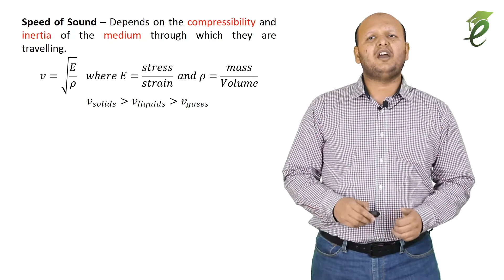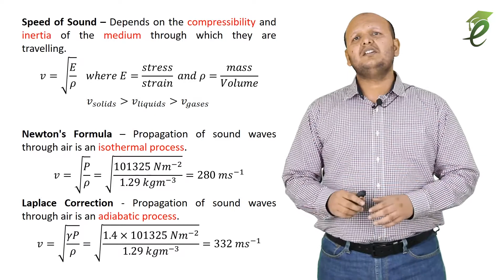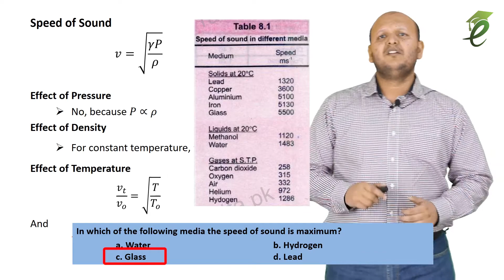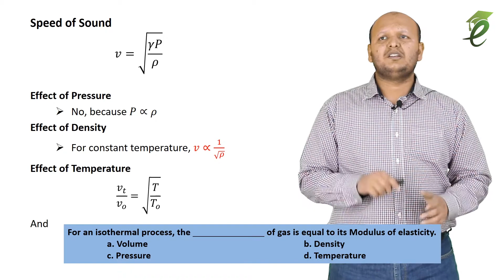ECAT Physics L33 | Speed of Sound in Air, Newton and Laplace | 8.3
8.3 Speed of Sound in Air
- Newton's Method
- Laplace's Correction
- Effects of Variation in Pressure, Density and Temperature on the speed of sound in air